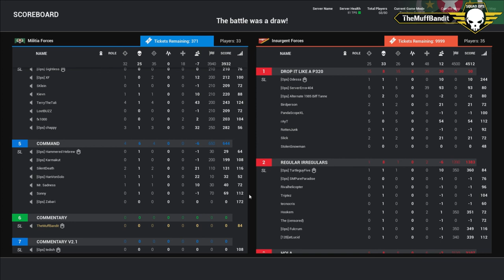Squad Ops Operation: Home Guard - Round 1 (08/26/2017) Squad Gameplay (VoD) HD